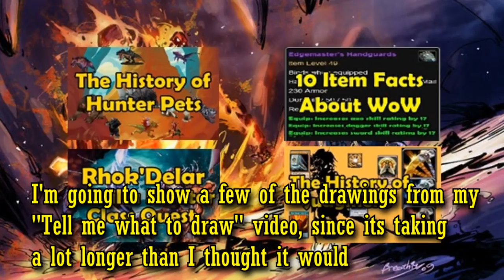A super short history of all the legendaries in wow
Throughout wows history, there have been about 12 legendary items. Each legendary required either some pretty insane luck or a super long quest chain to complete. and when I say long I mean it could take 30 minute long videos dedicated to just a few of these ridiculous quest chains. So I'm just gonna keep things brief.

Tumblr - For anime picture reblogs and yugioh stuff. Has pretty much nothing to do with my videos.

Blogger - Where I post video scripts of upcoming videos and occasional write short stories

If you can't get enough of my videos you can always check out my non-WoW channels as well

My stream, where I'll play Yugioh sometimes, has nothing to do with Wow but its there if you want to talk to me through chat or something